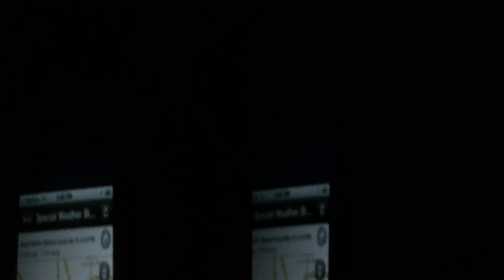Golden Triad Chases Strong Thunderstorm in Walkertown, NC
The storm chasing duo of redoctober90 (Steve) and stormguy101 (Rod) chase an extremely vivid and strong thunderstorm near Walkertown and Stokesdale, North Carolina. This storm was not severe, but elicited Flash Flood Warnings and knocked down trees along US 158 in North Carolina. Pea size hail was also observed by Golden Triad.